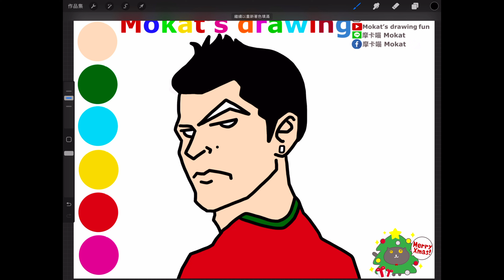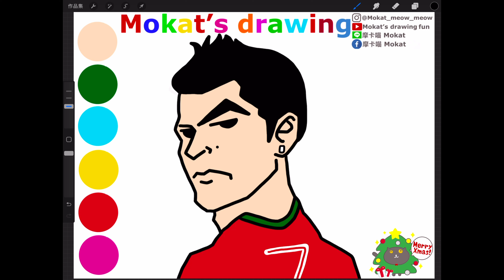How to draw Ronaldo easy step by step Como desenhar o Ronaldo fácil passo a passo#drawing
Cómo dibujar a Ronaldo fácil paso a paso
ロナウドを段階的に簡単に描く方法.
호날두를 단계별로 쉽게 그리는 방법
วิธีการวาดโรนัลโด้อย่างง่ายทีละขั้นตอน

Line貼圖：摩卡喵 Mokat